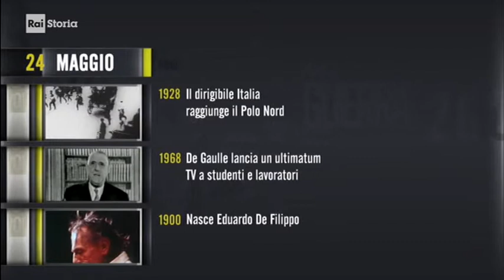cronistorie 24 maggio - rai storia AcCadde - puntata del 2018